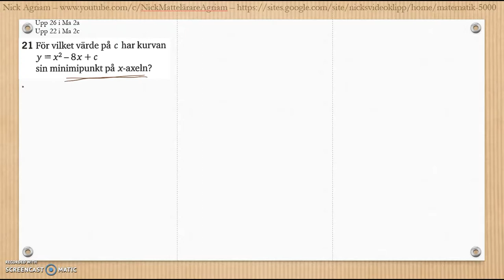Matematik 5000 2bc VUX - Kapitel 3 - Geometri - Blandade övningar 1-3 - 21